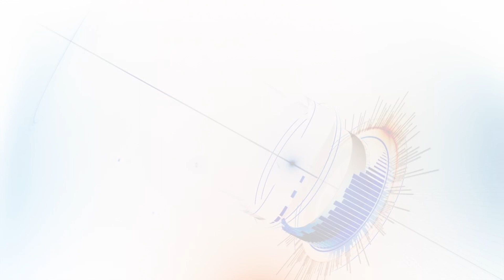MIGUEL ANGEL FLOREZ VOTA U5